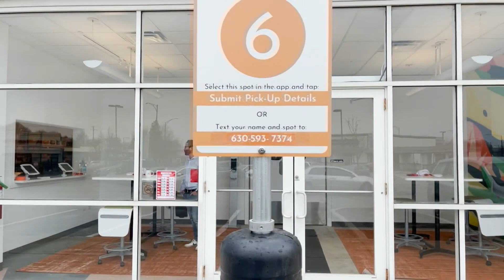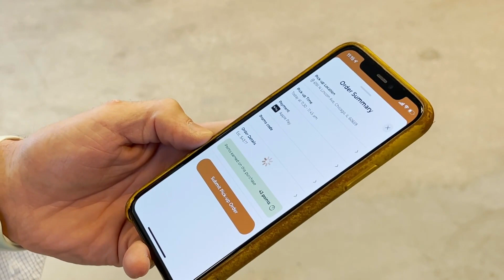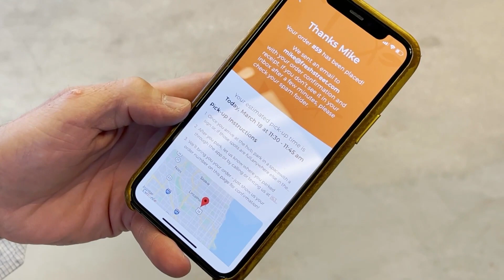Chicago Scene at Fresh Street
The First Chicago Grocery Store Exclusively Built for Curbside Pickup.